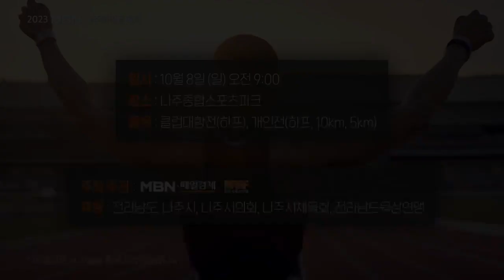당신의 질주가 역사가 된다!🏃‍♂️ 🏅제 1회 MBN 나주마라톤대회🏅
[MBN 나주마라톤 홍보영상]

🏅제 1회  MBN 나주마라톤대회🏅

일시: 10월 8일 (일)
장소: 나주종합스포츠파크